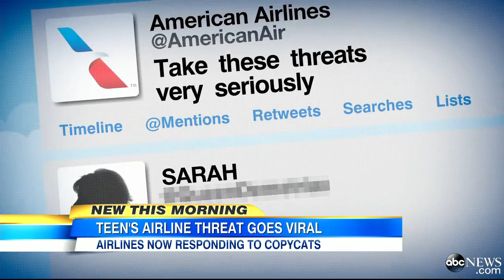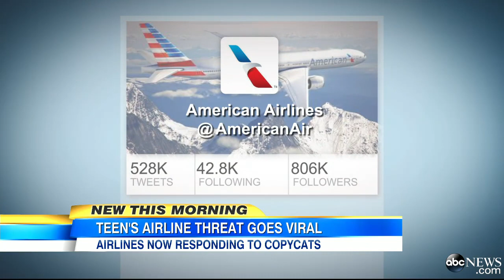Girl, 14, Arrested for Bomb Threat Tweet to Airline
A Twitter prank prompted a swift response from American Airlines, as well as copycats.